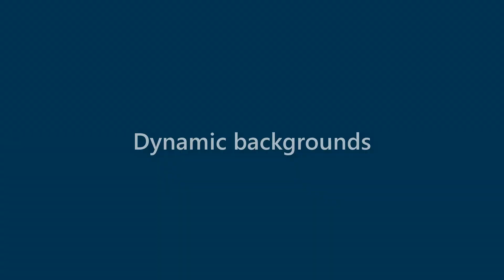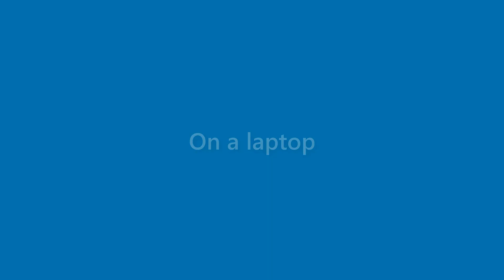Gerard Wolfe - appearance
Name Look - Gerard Wolfe - appearance. In this video we present "Gerard Wolfe" name look and feel in various scenarios.
This video will cover:
How does "Gerard Wolfe" look as a personal letterhead?
How does "Gerard Wolfe" look on a business card?
How does "Gerard Wolfe" look on a computer/laptop screen?
How does "Gerard Wolfe" look with different background colors?
How does "Gerard Wolfe" look with various fonts?